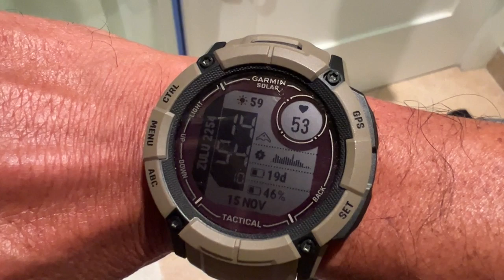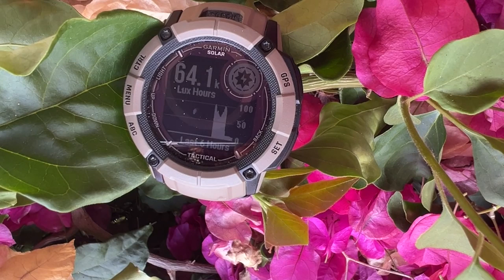Garmin Instinct 2X Solar Tactical Watch: Solar Charge Test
All systems activated, such as, but not limited to, blood-oxygen monitor, HRV, and all GPS and GNSS satellites.